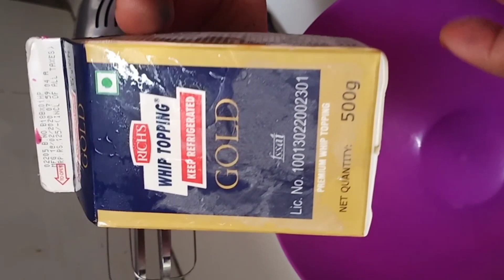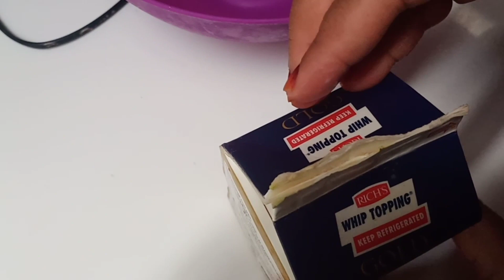whipping cream flop aavarundo ഇങ്ങനെയൊന്നു ചെയ്തു നോക്കു നിങ്ങൾ എനിക്ക് 2 തവണ നന്ദി പറയും.